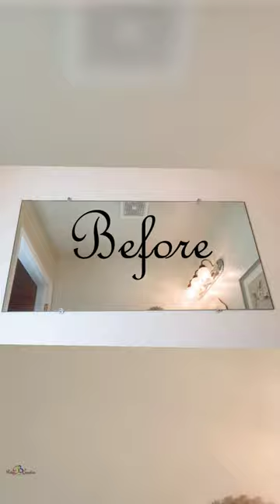Before & After Makeover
Before & After of our Glam Bathroom Powder Room Makeover. Check out the Tour/Decorate With Me as we finish up this Series. Today we decorate the space with items purchased in our shopping haul...ENJOY!

Items Used in this bathroom series...
Small Succulent Plants
Gold Self-Adhesive Trim
Crystal Rhinestone Brooches
Crystal Bridal Brooches
Self-Adhesive Diamond Trim
Small Self-Adhesive Diamond Trim
3M Claw Picture Hanger
White Fluffy Faux Sheepskin Rug 2in x6in
Gold Leaf Kit
Gold Leaf
Stanley Clamping Miter Box
Stanley Fat Max Saw
Eye Hooks Screws
Glass Crystal Garland Beads
Teardrop Glass Crystals
LEASTYLE Under Counter Puck Lights
11 Yards Crystal Rhinestone Chain, [10M/ 3.0MM]
1.5mm x 25M Clear Double Sided Strong Adhesive Tape
Speedball Gold Leaf Adhesive
Speedball Gold Leaf Sealer
Premium Metallic Imprint Wallpaper
Heavy Duty Wallcovering Adhesive
Sandpaper Block
Dove of Peace Olive Branch Metal Wall Art
Olive Branch Leaves
Gold & Crystal Draw/Cabinet Handle Pulls
Gold & Crystal Bath Towel/Toilet Paper Fixtures,
Polished Gold Faucet Crystal Knobs 3 Hole Dual
Faucet and Decorative Fixture Polish, 8-Ounce
Soap and Lotion Label Tags Rust Resistant
3PC Memory Foam Bath Mats Soft Plush Crown
Dublin Crystal Wastebasket Garbage Can
Dublin Crystal Tissue Box
Polish Brass Toilet Tank Lever, 2-7/8-Inch,
Vintage Elegant Glass Liquid Soap Dispenser,
Pop Up Drain with Overflow with Hair Catcher
Brushed Brass Drawer Handle Pulls 3in

*Wallpaper Items...
Off White Damask Premium Wallpaper
SureGrip 122 Heavy Duty Wallcovering Adhesive
Rust-Oleum 95012 Flexible Smoothing Tool
Wallpaper Paste Applicator Brush Wood Handle